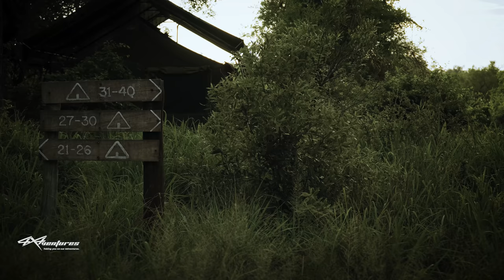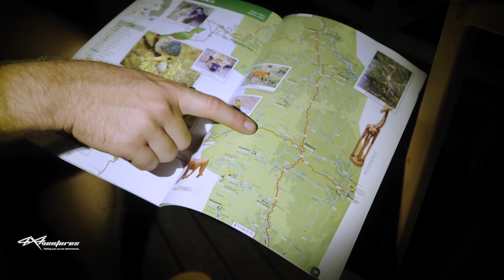Overlanding South Africa | The Wild Side of the Limpopo | Ep.2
The last episode in this 2 part series I travel with @OverlandingEscape, to the Limpopo, South Africa, where we overland travel, and I find out if there is a wild side to South Africa's wildlife reserves and parks in the Limpopo province. In this episode we are in the Kruger National Park, and we fight with the Honey Badger.

What an overlanding adventure in South Africa. We visit epic places, with good friends.

Thank you Ed for some shots.

Gear we use:
- WILDDOG Outdoor - Storm Tent pegs and Tent peg straps
- WILDDOG4x4 - All the 12 ton amazing Recovery gear
- RAMMOUNTS South Africa - cell, iPad, & action camera in-car holders
- Frontrunner - Gen 2 Roof Top Tent, Slim Line roof racks and accessories.
- Rival 4x4 - front and rear bumpers, and full under body bash-plates
- Eezi Awn Cube - Shower cubicle
- STEDI Lights - Type X-Pro's spots and C4 roof lights
- TAKLA Products seat covers - Signature range and Tak Mats
- Smartspace Cookware
- OME suspension
- Exotech Canopy
- RUNVA 12000lbs Winch - steel
- Vinyl Wrap: Wrap Vehicle South Africa
- Power+ throttle controller
- Jet Boil
- Stanley cups and flasks